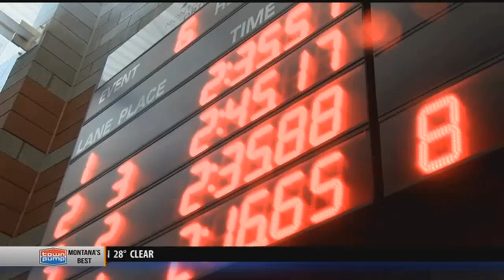Butte High’s Catherine Russo chasing two more state titles in sophomore season